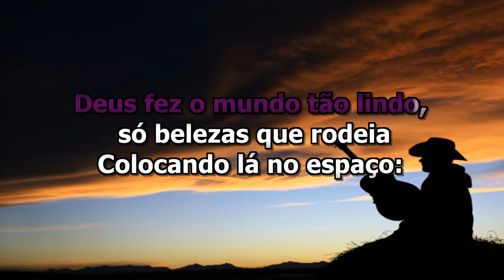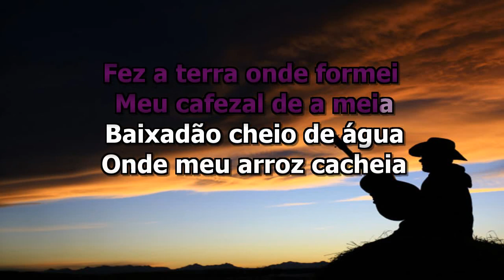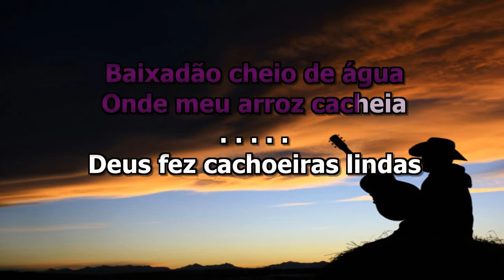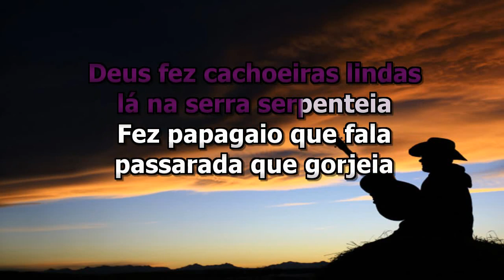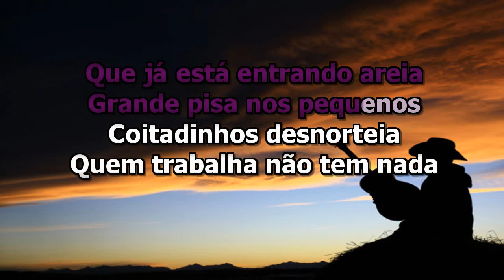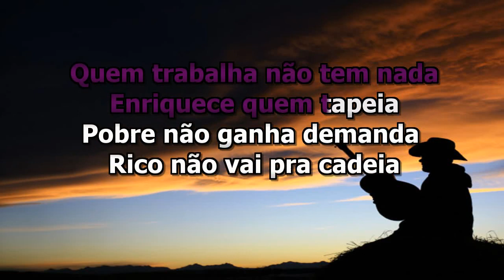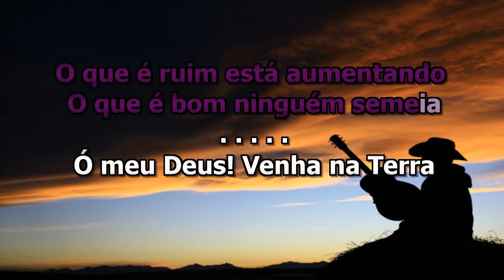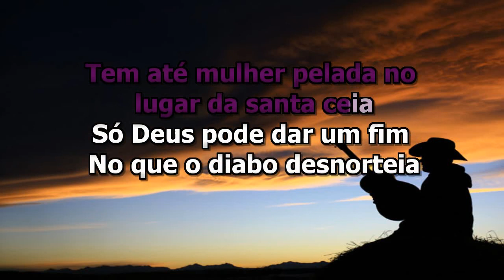KARAOKE- TIÃO CARREIRO E PARDINHO- MUNDO VELHO.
SE GOSTAR DE SEU LIKE E SE INSREVA NO CANAL,OBRIGADO.
SE PUDER AJUDAR NOS CUSTOS  DOE UM PIX. 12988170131